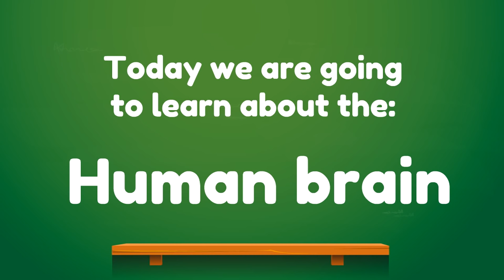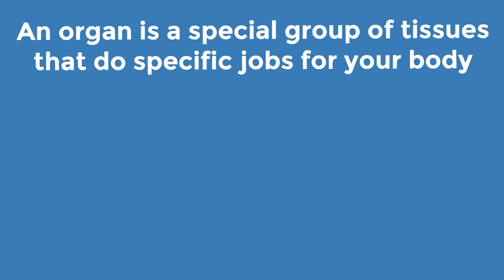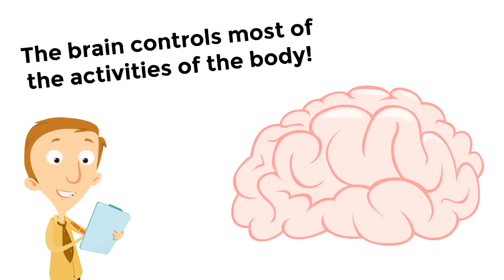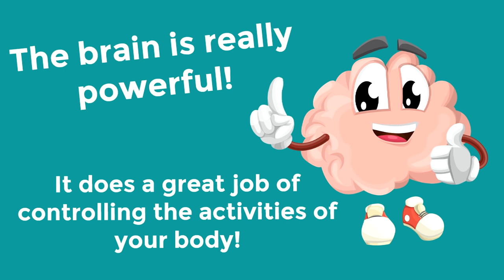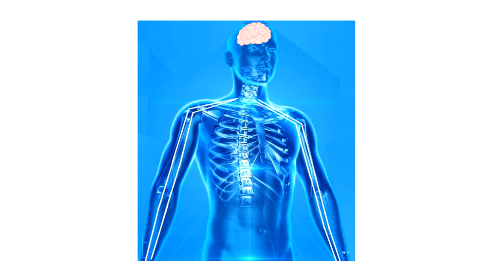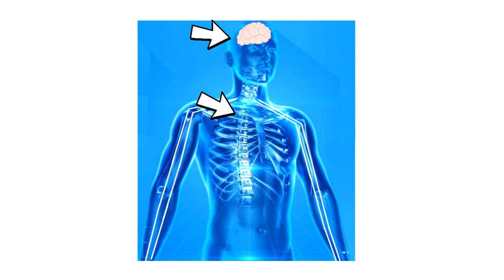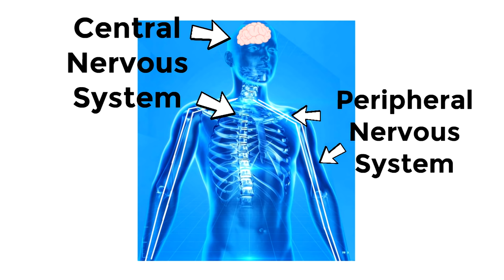The Human Brain for Kids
Wow, the BRAIN! In this human brain facts video for kids learn the structure and function of this amazing organ of the body that controls most of the actions of your body and enables you to learn, think and even dream!! You will also learn about the nervous system, which is awesome!

❤️ the videos?

Daniel
"Homeschool Pop"